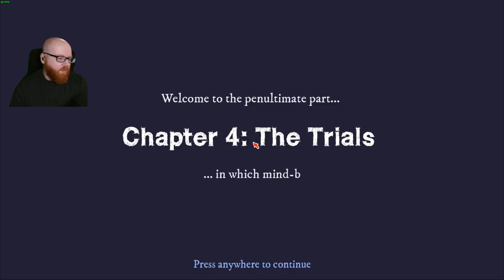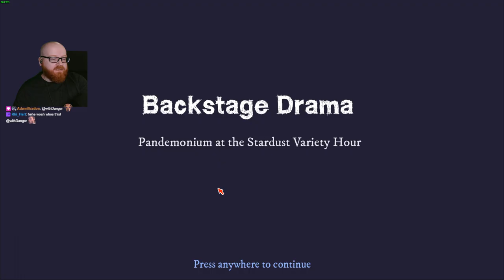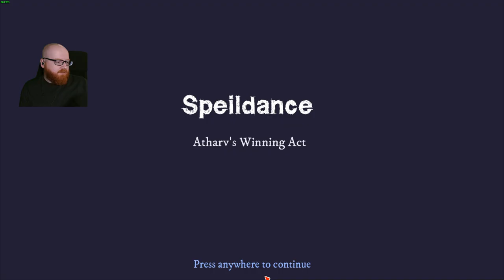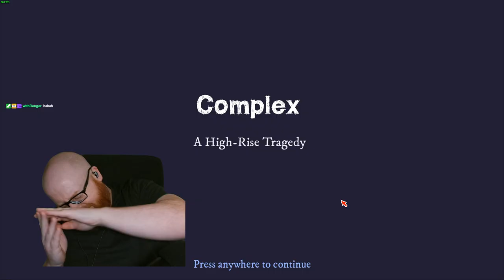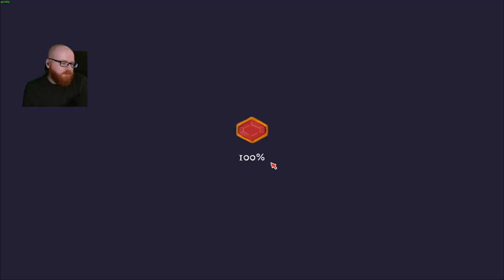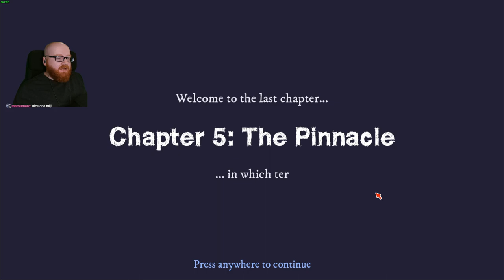Murderous Madlibs. Rise of the golden idol pt 3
7:20 - Rise of the Golden Idol